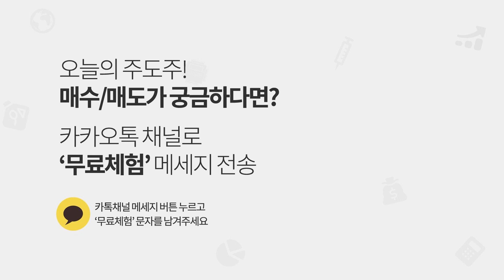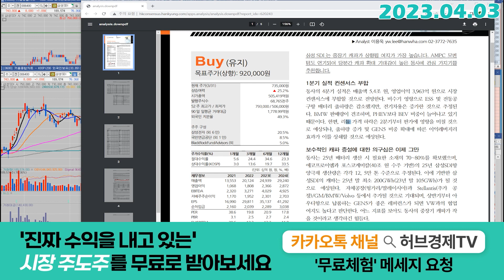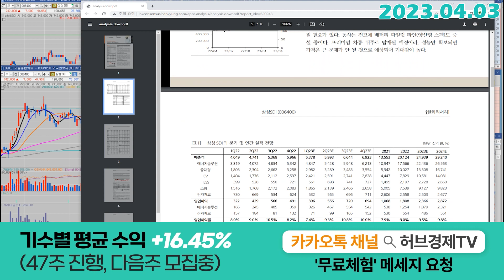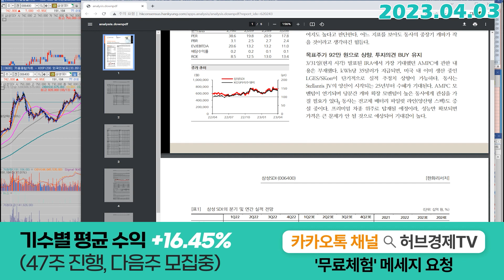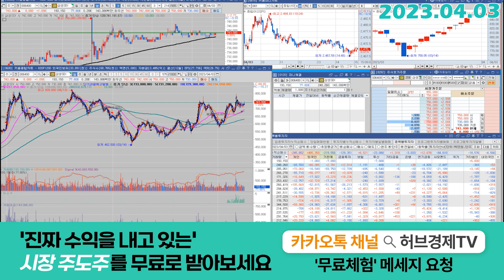삼성SDI (006400) - 그 다음 신고가 기업은 바로.. "SDI" 입니다.